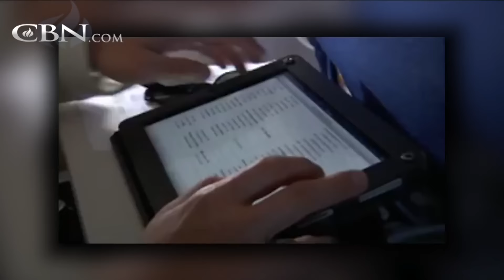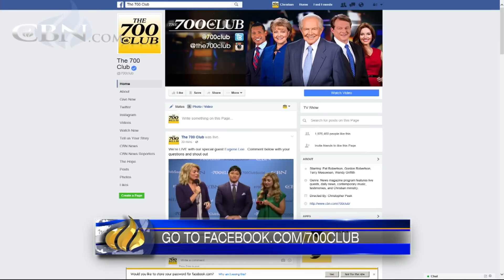NFL Agent Inspires Professional Athletes To Make A Difference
Eugene Lee, president of MBK Sports Management, shares his faith and how he works with NFL players to help make a positive impact in the lives of young men.